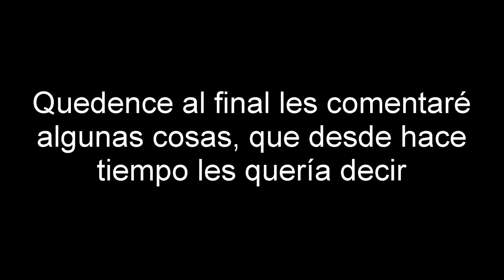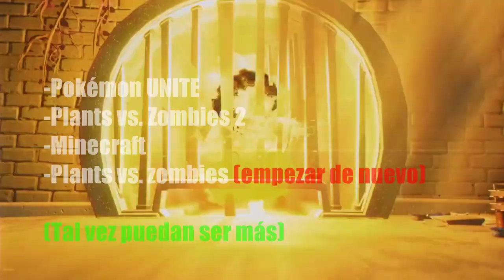🤣SI TE RÍES PIERDES🤣 | Momentos Divertidos | PvZ GW2 | Parte 32 (Al estilo @AlanYessusCanal )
Momentos divertidos de Plants vs. Zombies Garden Warfare 2, al estilo de The AlanYessus.

LA MÚSICA DE ESTE VÍDEO:

(Audio con Detalles; como el nombre del álbum al que pertenece la pista)

Brainiac Maniac (From "Plants vs. Zombies")

Vídeo inspirado por: The AlanYessus